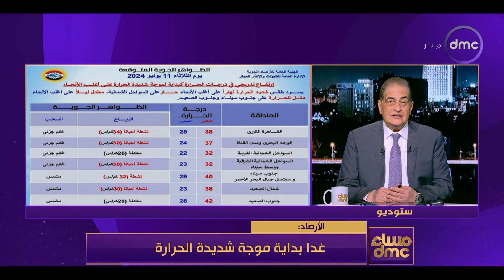مساء dmc - الأرصاد الجوية: غدا بداية موجة شديدة الحرارة